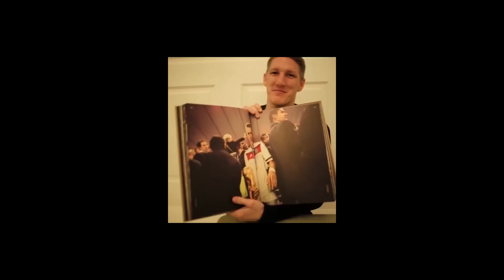Talk mit Paul Ripke 4/4 - One Night in Rio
Paul Ripke war beim WM-Finale 2014 in Rio hautnah bei der Mannschaft und hat ganz exklusive und emotionale Fotos geschossen. Ich wollte die Geschichte dahinter direkt aus seinem Mund hören.